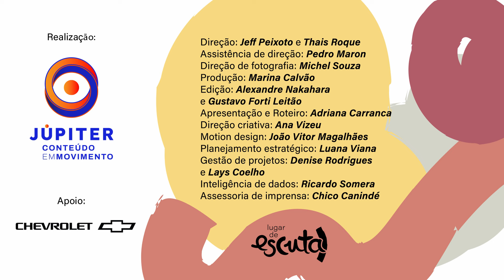Djamila Ribeiro explica o lugar de fala, racismo e representatividade | Lugar de Escuta #01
Filósofa, feminista, escritora e acadêmica brasileira.

Estamos falando de Djamila Ribeiro, que também é pesquisadora e mestre em Filosofia Política pela Universidade Federal de São Paulo. Tornou-se conhecida no país por seu ativismo na Internet e atualmente é colunista do jornal Folha de S. Paulo. Suas obras abordam temas como racismo, negritude, violência racial e de gênero, feminismo negro, cultura e branquitude. Foi eleita para ocupar a 28ª cadeira na Academia Paulista de Letras, posto que pertencia à Lygia Fagundes Telles.

O Lugar de Escuta vai transformar a sua forma de ver - e escutar - o mundo. O podcast também está disponível nas plataformas de áudio.

Ficha Técnica:
Direção: Jeff Peixoto e Thais Roque
Assistente de direção: Pedro Maron
Direção de fotografia: Michel Souza
Produção: Marina Calvão
Edição: Alexandre Nakahara e Gustavo Forti Leitão
Apresentação e roteiro: Adriana Carranca
Direção criativa: Ana Vizeu
Motion design: João Vitor Magalhães
Planejamento: Luana Viana
Gestão de projetos: Denise Rodrigues e Lays Coelho
Inteligência de dados: Ricardo Somera
Realização: Júpiter Conteúdo